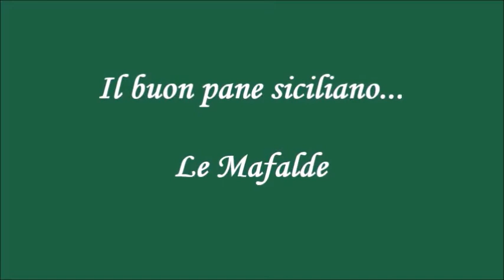100 Passi in Sicilia Puntata 10: Le Mafalde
Dolcimerendeedintorni

Le malafede , il buon pane siciliano
Nei panifici siciliani è un’esplosione di sapori, di gusti, pane di tutti i generi, diversi anche per tipicità a seconda delle province, ma il pane che vi presento oggi è  veramente il pane, assieme al “cucciddatu” di sola semola, che troverete ovunque…è il pane delle panelle e della meusa a Palermo, della carne di cavallo  e della parmigiana  a Catania..
Un pane morbido, gustoso con tanta “ciciulena”
Viene realizzato ancora secondo metodi tradizionali, e sembra possa essere di origini arabe, dato l’impiego della ‘giuggiulena’.
Questo pane, particolarmente profumato è  caratterizzato da due ingredienti fondamentali ovvero  farina di semola e semi di sesamo, che venivano indicati con la parola siculo-araba di ‘giuggiulena’, altra nota distintiva del pane siciliano è quella punta di dolce che caratterizza le  nostre specialità.
Cosa ben nota  è la perenne contesa  tra Palermo e Catania quindi se i Palermitani rivendicano i natali delle mafalde ,un’altra tradizione vuole  che  questo pane sia stato in realtà realizzato nell’Ottocento da un maestro panificatore catanese e l’abbia dedicato a Mafalda di Savoia da qui il nome.
Del resto un tempo era  tradizione consolidata creare pani, dolci e cose buone per commemorare eventi…dalle rame, alle minne di Sant’agata, alle mafalde e tante altre specialità.
Cibo , tradizione e devozione sono un tutt'uno in Sicilia  ed è difficile non rimanere ammaliati .oltre che dai sapori ,dall'eco delle storie legate al cibo.
Pur non essendo di origine siciliana dalla sicilianità  sono stata travolta  come un fiume in piena assimilando tutto, dal dialetto alla gastronomia ,ricercando ricette tipiche e le loro  storie da cui sono rapita e mi piace conservarle e diffonde queste antiche storie   perchè non si dimentichi mai l'origine di quello che ancora oggi è il nostro cibo quotidiano.
Il gusto ed il sapore del pane accompagna da sempre la mia vita ed i miei ricordi che spesso si focalizzano sul pane tipico, locale, gustato nella sua naturale semplicità ed il profumo del pane e pomodoro, del pane con burro e zucchero o con le marmellate della mamma ancora sono parte di me e fare il pane ha sempre un sapore evocativo che mi lega alla terra ed all'apparenza al territorio.
Preparare  il pane in casa è qualcosa di magico, la mescolanza di farine e dei lieviti, la ricerca della perfetta lievitazione ...e poi le mafalde appena sfornate che fanno tornare a scuola alle merende di una volta...il pane è tanta roba ed anche molto di più...